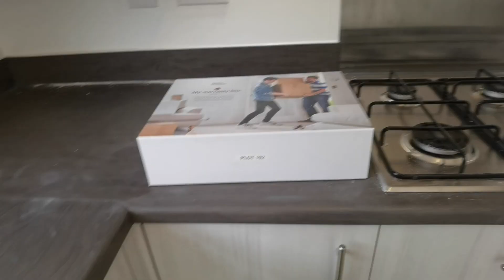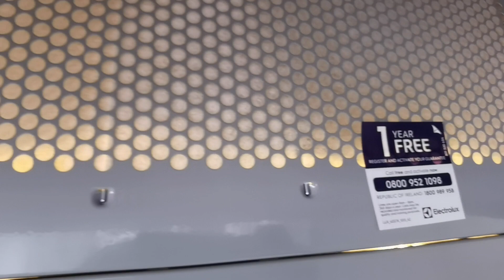真實新屋 交屋標準 講講新屋問題 West Hollinsfield Middleton Manchester M24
加密貨幣成大趨勢，安全投資加密貨幣，美國上市交易平台，連 Elon Musk 都用佢 Coinbase 用這個連結投資可獲 $10 美元等值 Bitcoin